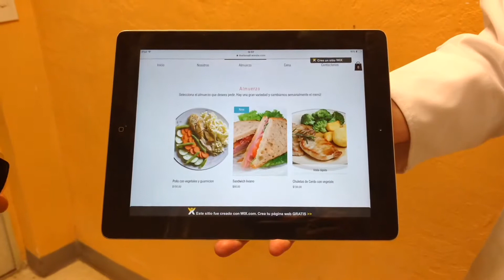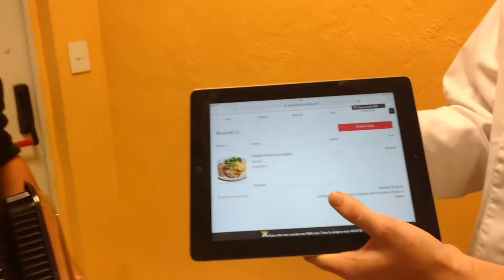Feria de ingeniería industrial del ITBA - Deliverdy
Participamos de la feria de ingeniería industrial del Instituto Tecnológico de Buenos Aires (ITBA), un evento donde entre otras actividades se presentaron proyectos e ideas de los alumnos de esa carrera.

En este video entrevista, hablamos con los creadores de Deliverdy, un sistema que coordina la entrega de comidas congeladas y saludables.